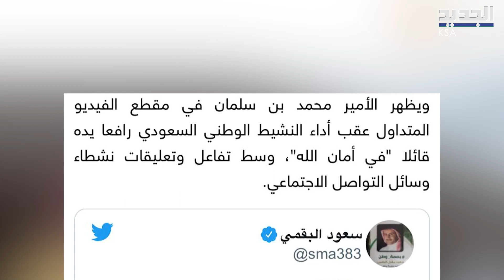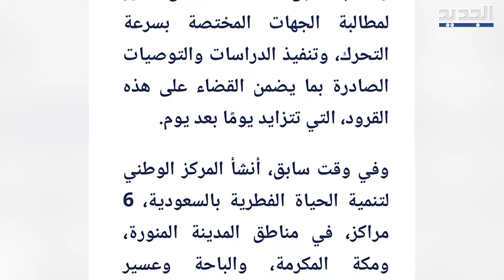تفاعل سعودي على فيديو لـ بن سلمان بنهائي الهلال والفيحاء ومطالبة بالتحرك بعد غـزو القرود لـ السعودية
جولة صحفية مع ابرز اخبار المملكة العربية السعودية :
نبدأ مع سي ان ان والتي عنونت : السعودية.. تداول فيديو يُسمع فيه محمد بن سلمان يقول 3 كلمات بنهائي الهلال والفيحاء.